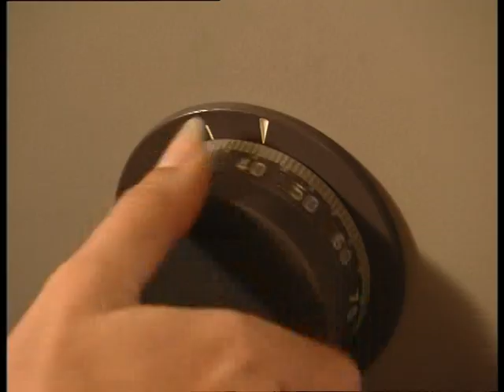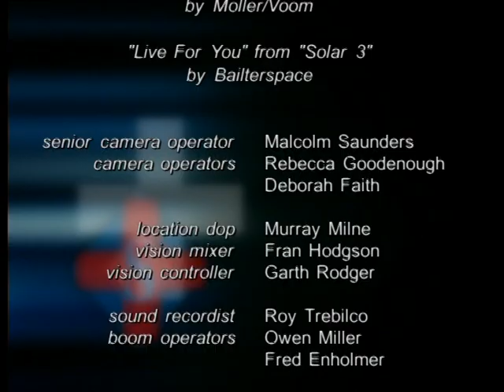Shortland Street 1999 ep 1751 (Mackenzie Blows Up The Clinic)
It looks like it's the end of the road for both the villainous Oscar Henry and avenging angel Mackenzie Choat as her scheme to defraud the clinic moves into it's final phase. Meanwhile, Mike is dealing with the pressures of looking after ex-junkie girlfriend Jean and Frank's former friend Dr Jim Callen joins the team. As Nick looks to update the clinic's computer systems in time for the millennium, Mackenzie stages an 'explosive' end for Oscar...